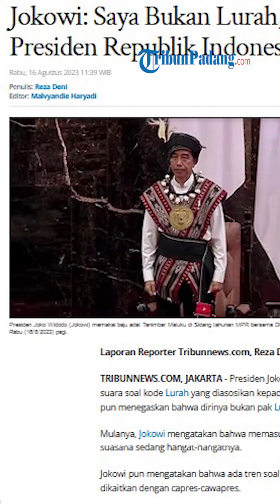Jokowi: Saya Bukan Pak Lurah Saya Presiden RI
TRIBUN-VIDEO.COM - Presiden Joko Widodo (Jokowi) menyampaikan pidato kenegaraannya di Sidang Tahunan MPR pada Rabu (16/8/2023).

Ada beberapa hal yang disampaikannya dalam kesempatan tersebut.

Di antaranya adalah soal kode 'arahan Pak Lurah' yang berkaitan dengan capres-cawapres yang bakal berkontestasi di Pilpres 2024.

Jokowi pun sempat bertanya-tanya siapakah sosok Pak Lurah yang dimaksud.

Nyatanya, setelah mencari tahu, sosok Pak Lurah yang dimaksud adalah dirinya.

Terkait sebutan ini, Jokowi menegaskan bahwa dia adalah Presiden RI.

Dia juga menegaskan bahwa dirinya bukanlah sosok penentu dalam pencalonan capres-cawapres di Pilpres 2024.

Jokowi mengatakan bahwa dirinya bukanlah ketua umum parpol dan bukan ketua koalisi partai.

Disampaikannya, ia memahami jika sudah menjadi nasib seorang Presiden untuk dijadikan alibi

Dalam pidatonya, Jokowi juga menyampaikan terkait transformasi Indonesia Emas 2045.

Dia menyebut, Indonesia memiliki peluang pada tahun 2045 akan masuk dalam lima besar kekuatan ekonomi dunia.

Jokowi juga mengungkapkan, pemerintah telah memiliki strategi untuk meraih itu.